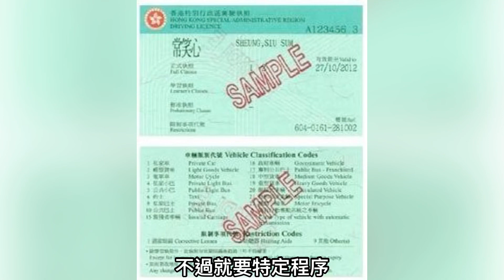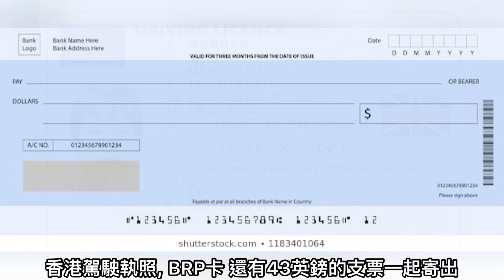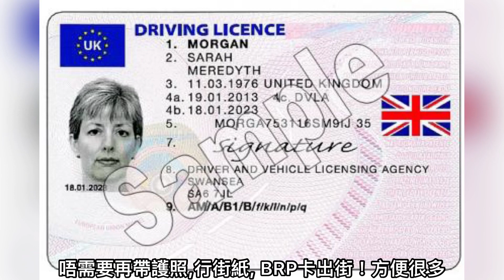『移民英國 』香港牌換英國牌（駕駛執照）之留意事項｜出發前要預備的文件｜申請手續詳細分享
2）向英國DVLA (Driver and Vehicle Licensing Agency) 索取申請表格D1 Form：

這個是我們毛家 (成員分別有毛爸,毛媽和最可愛的毛毛) 的生活小小頻道

為了見證;
毛毛越來越健康成長，
毛爸毛，媽越來越恩愛，
毛爸打遊戲越來越厲害!

我們將會不停更新影片，希望各位喜歡．